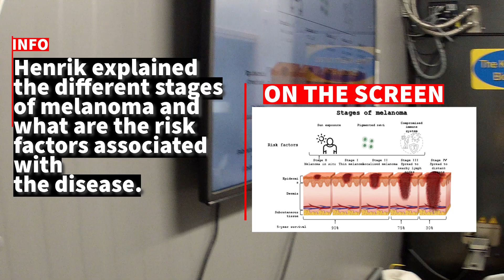Future Scientist visiting European Cancer Moonshot - Part 1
School children visiting European Cancer Moonshot laboratory at Lund University.
Part 1 - Sectioning and microscopy of cancer tissues.

Filmed and cut by RAT and Kamilla Kovacs.